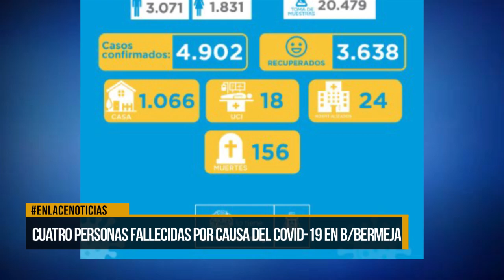Cinco personas fallecieron en el distrito a causa del Covid-19